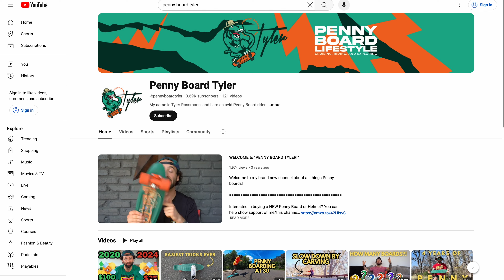The BIGGEST Channel Update Yet!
The new Penny Board Tyler logo!! Let's GOOOOOOO babyyyyyy!!!

Again, this is NOT sponsored, but I do appreciate Logo Boat's help bringing these designs to life! Here they are on Facebook if you are looking for a new logo for anything

🔥 BOARDS 🔥

🛹 The Dopest Official 22-inch Penny Skateboard you can buy on Amazon
🛹 My (All-Around Best) 27-inch Nickel Skateboard
🛹 My (Favorite Color) 29-inch Surfskate
🛹 The Dopest 32-inch Penny Skateboard you can buy on Amazon
🛹 My (Absolute Favorite Design) 36-inch Penny Longboard

🤘🏼The $30 BEST Knock-Off 22-inch Penny I've Found/Ridden
🤙🏼The $30 BEST Alternative 22-inch Penny I've Found/Ridden
(Plus - if you look at the pictures on the Amazon page, you'll spot ME!)

🦖 RIDING ACCESSORIES 🦖

🌟The Cleaning Kit I Use to Keep My Board Fresh
🌟Best Bang-for-Buck Skate Tool
🌟My Favorite Helmet
🌟The Best Helmet for Commuters